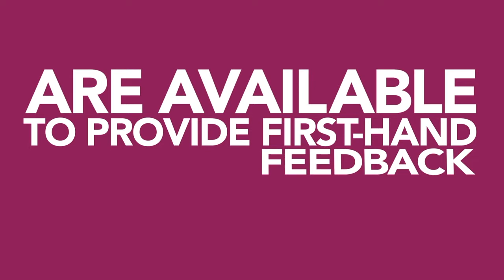Travel Counsellors Trusted Travel - You'll hear it first hand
At Travel Counsellors we make it our business to ensure ‘trust’ is at the centre of everything we do, and that starts by knowing our products.